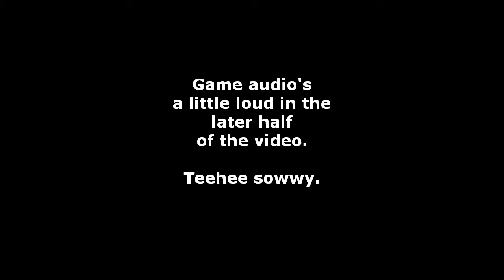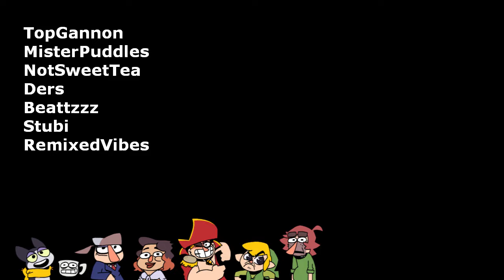Star Fox Assventures: the Two GameCube Ones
Gannon stumbles through another adventure and gives up within the first mission in Star Fox Adventures and Star Fox Assault... Why do you watch these?

Chapters
00:00 - Intro
00:34 - General Scales' Ship
5:33 - Krazoa Palace
9:11 - Future Technology
12:25 - Assault
16:42 - Fortuna
21:26 - Katina